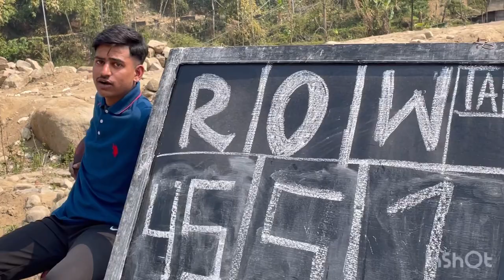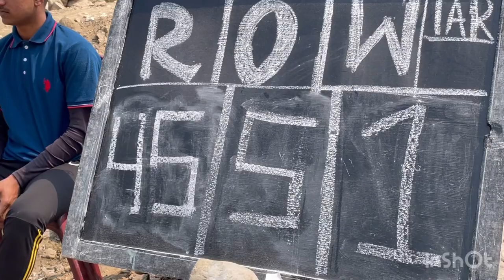Mirik Vs Hustlers, Inter Hills Cricket Tournament 2022, Pulbazar, Bijanbari, Darjeeling